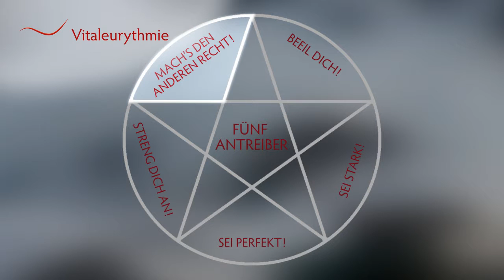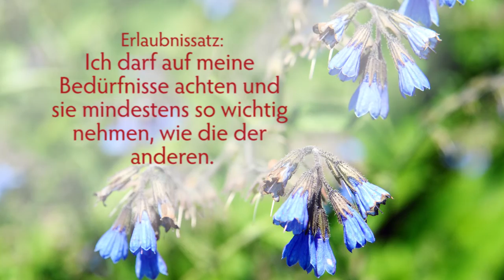4/3 Mach's den anderen recht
Übungsanleitung (von insgesamt 17 Filmen) zum Buch "VITALEURYTHMIE – DAS ANTISTRESSPROGRAMM FÜR DEN ALLTAG" (Verlag Urachhaus, ISBN: 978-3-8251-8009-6).

Autoren: Annette Bopp, Christiane Hagemann und Michael Werner.